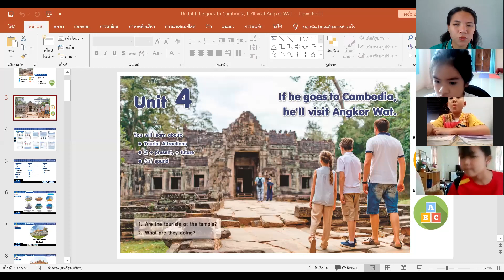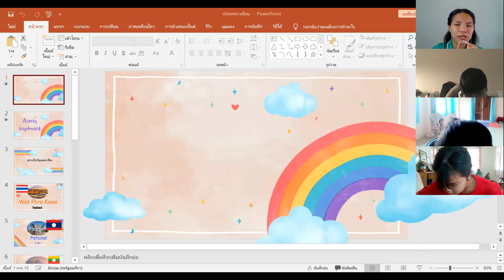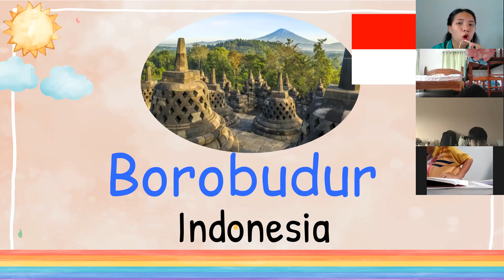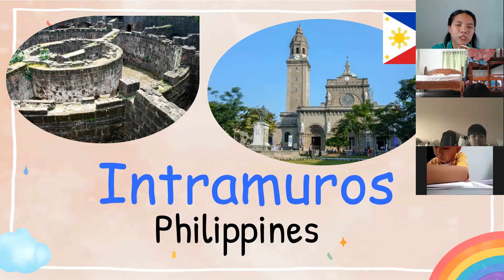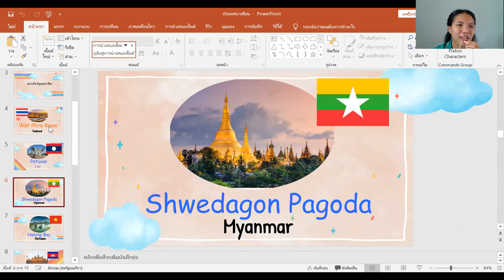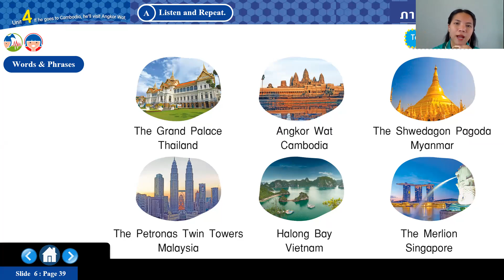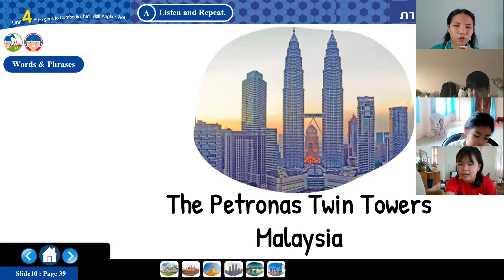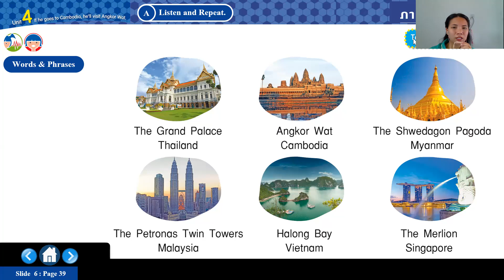ภาษาอังกฤษ ป.5/1 วันที่ 14 กันยายน 2564